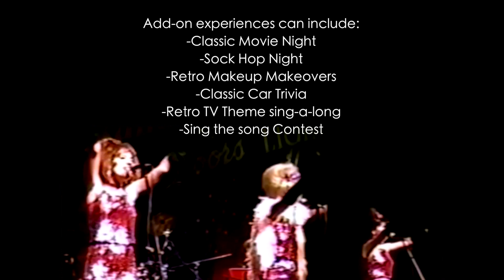L A Party Dolls GIRLPOWER!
Los Angeles Party Dolls' Tribute to the Great 60s Girl Groups & Motown: GIRLPOWER!

The L.A. Party Dolls (Michelle, Rosanne & Laura) bring the great songs, films and retro culture of the of the 60s Girl-Group and Motown era to life in a fresh new multi-media retro tribute show: GIRL POWER!  The Dolls' fabulous hair, sequined costumes and dance choreography take the audience on a musical romp through a special time in pop culture, where music and film icons became legends.

The L.A. Party Dolls Selected Client List, Corporate & others:
Acura
Adidas
American Express
American Movie Classics
Budweiser
Bosch
Cadillac Corporation
California League of Middle Schools
Cayman Development Company
CSE Insurance
Daihatsu
Digital Corporation
Ford Motor Company
General Electric
Great Western Bank
Hot August Nights (Car Show), Reno
Indian Wells Country Club
La Costa Country Club
L.A. Marathon
L.A. Women in Show Business
Lawry's
Miles Laboratories
Mitsui Manufacturers Bank
Nationwide Insurance
Nintendo
Owens-Corning
PGA West
Panasonic
Paramount
Pepsi
Regency Cruise Lines
Royal Insurance
San Luis Obispo Country Club
Santos Pharmaceuticals
Schwinn
Sears
Tahoe Business League
Twentieth Century Insurance
Twentieth Century Fox
UCLA
USC
University of San Diego
Ventura County Fair
Winston Tires